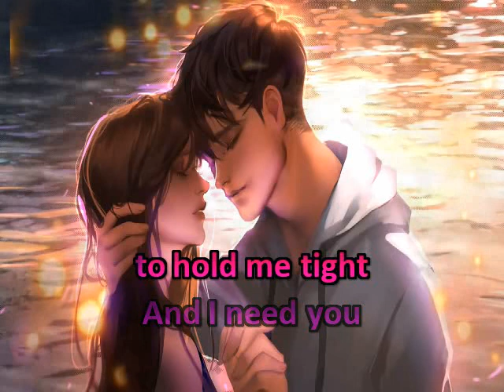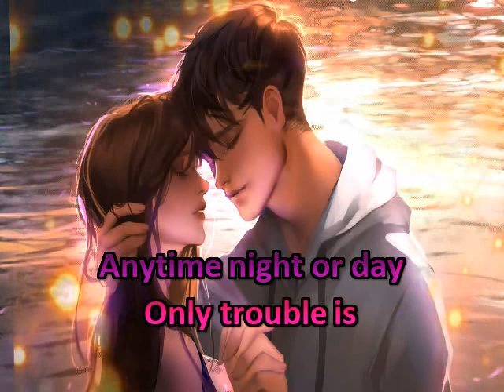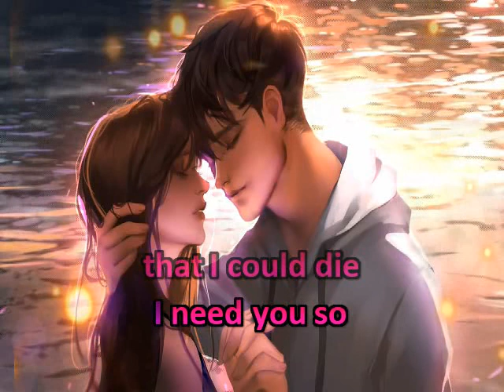All I Have To Do Is Dream * Everly Brothers * Karaoke